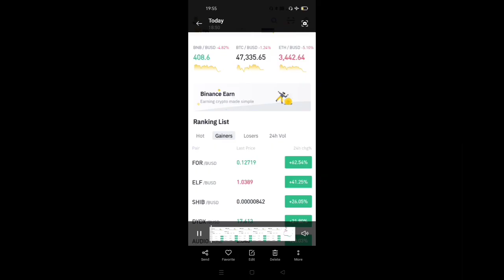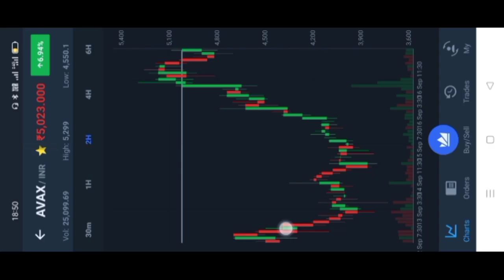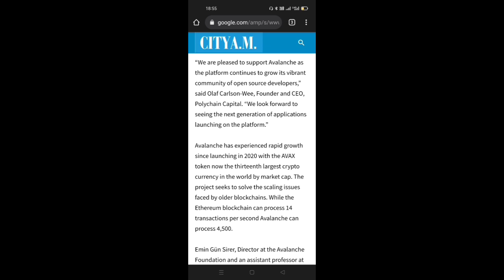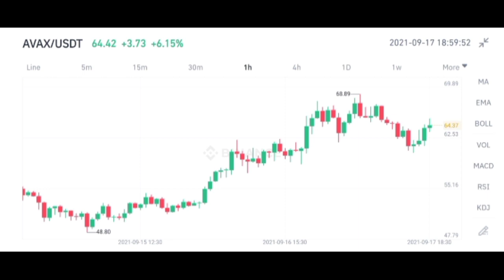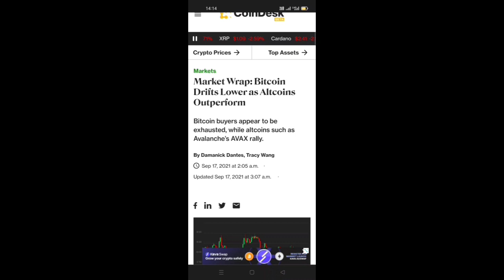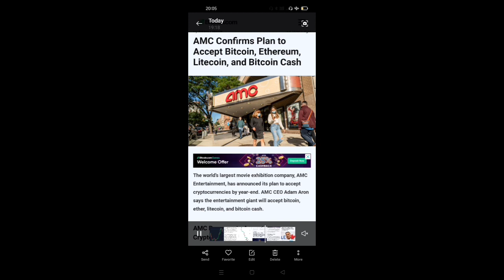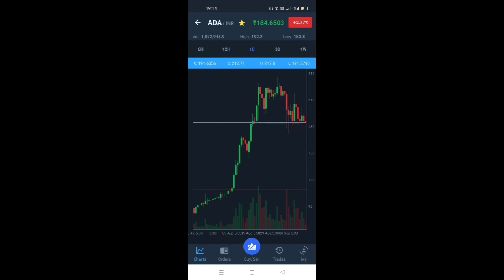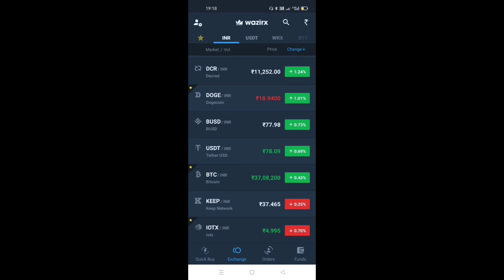🚨Pay attention Crypto News|Avax is the next solana?Alt Coin Avax, Etherium, cardano| chart analysis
In this video we talk about crypto updates, avalanche (avax) is the next solana, avax news, etherium updates, cardano updates. And Amc top alt coin